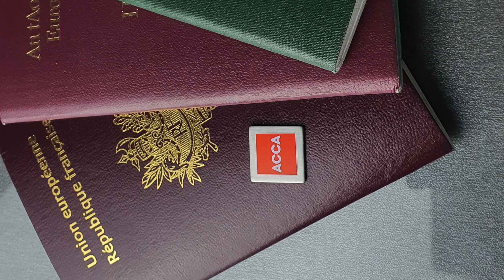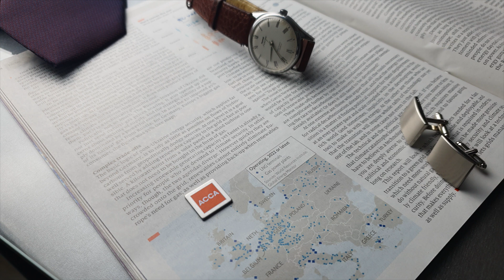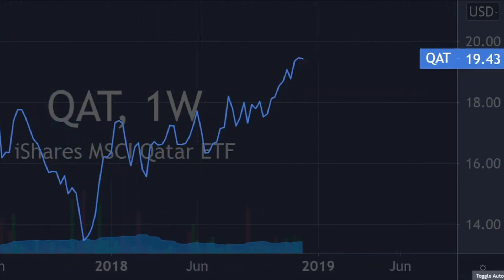كن محاسبًا دوليًا مع جمعية المحاسبين القانونيين المعتمدين (ACCA).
ACCA Study book: